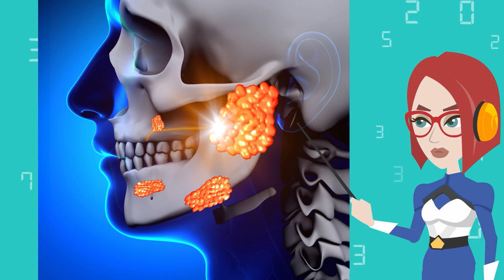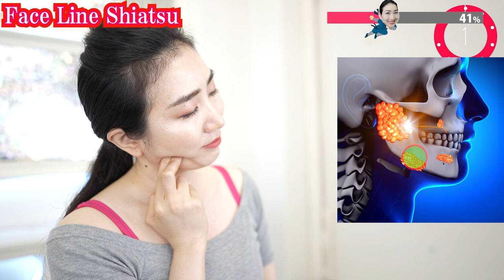How Lady GaGa’s Facialist Removes Nasolabial Folds with World’s No.1 Massage Techniques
Today, I’m gonna share with you the Facial techniques introduced in the book by Lady Gaga's facialist Joomee Song. I have arranged them into an anti-aging self-massage program especially for my viewers.  You can have pampering time and experience that Lady GAGA usually experiences with this program.